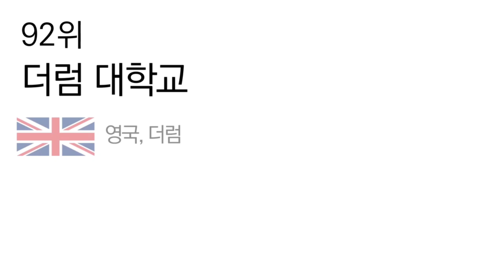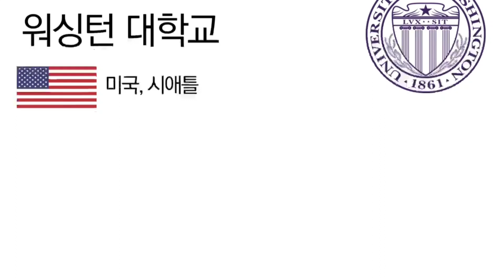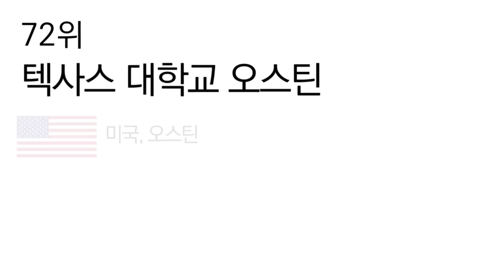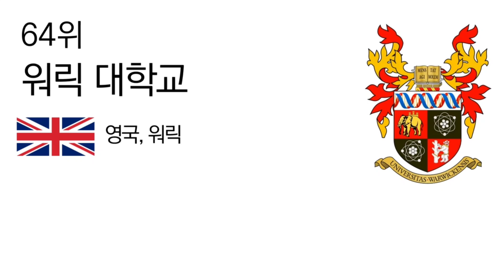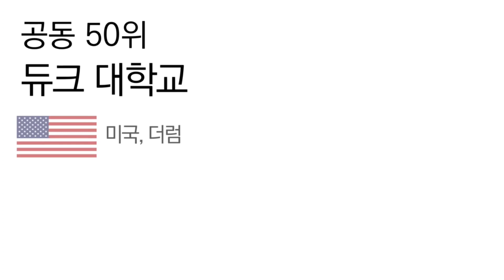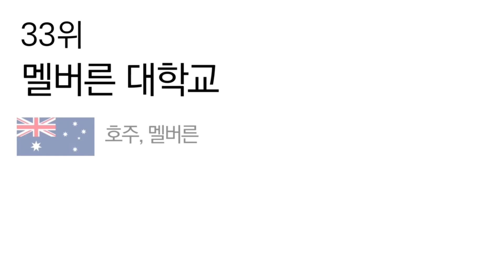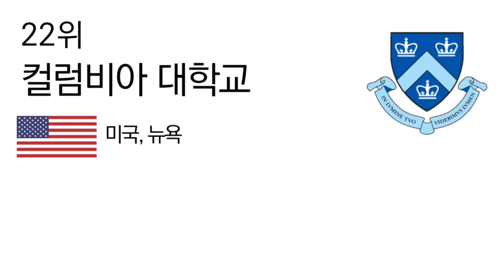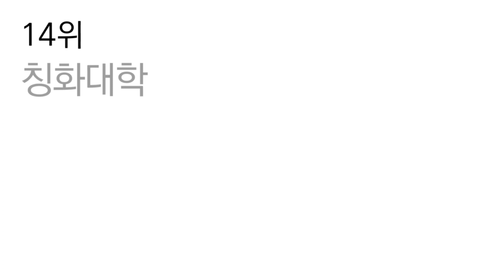세계 대학 TOP 100!